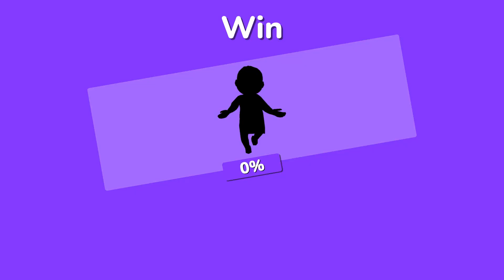HAUNTED HEROES (gamaverse)